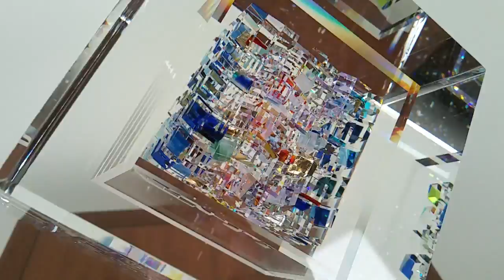Jon Kuhn glass sculpture detail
Working title: Berserk Berries